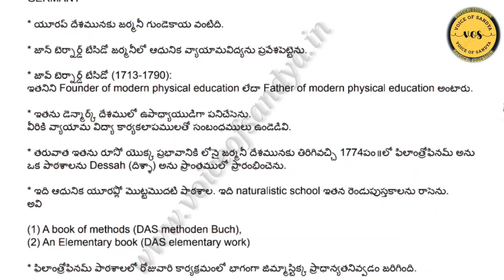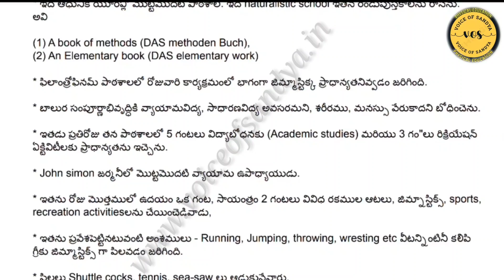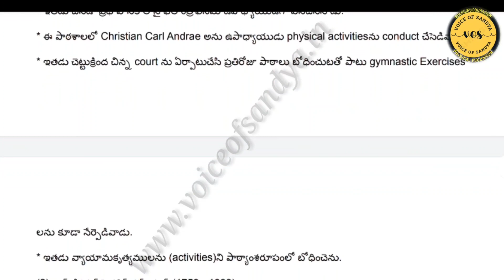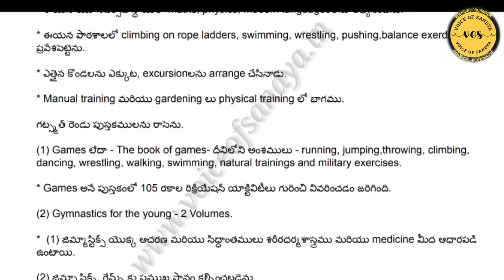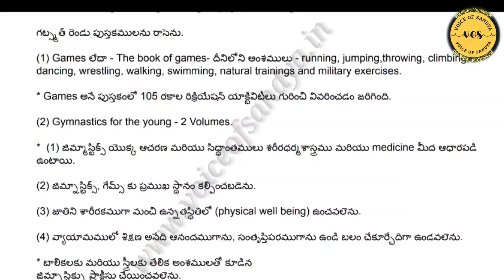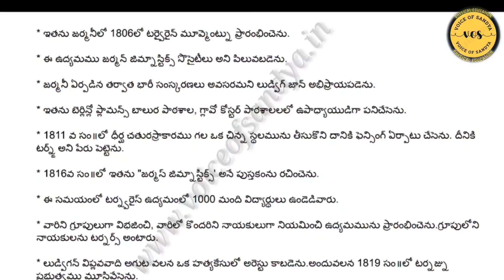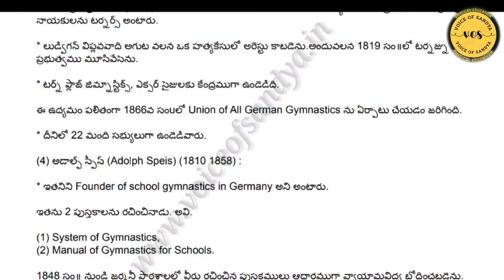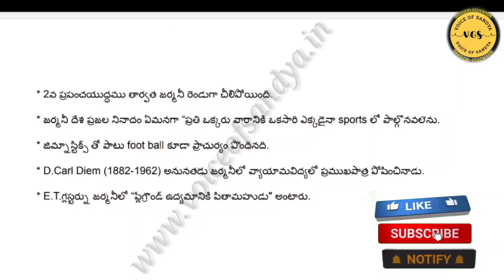History of Germany in Physical Education /Physical Education in telugu/History of Physical Education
HistoryofGermanyinPhysical Education

ఇది వ్యామా విద్య... మిత్రులకు సంభందించిన గ్రూప్... ఫీజికల్ ఎడ్యుకేషన్ కి సంబంధిచిన ... వీడియోస్, pdfs. పెట్టడం జరుగుతుంది... కావున మీరు మీ ఫ్రెండ్స్ అండ్ ఫ్యామిలీస్ కి షేర్ చేసి... Voice of sandya physical education కంటెంట్ నీ మన ఫీజికల్ ఎడ్యుకేషన్ ఛానెల్ నీ పెంచడానికి... మీరు కూడా సహాయపడండి...👇🏿👇🏿👇🏿👇🏿👇🏿👇🏿👇🏿